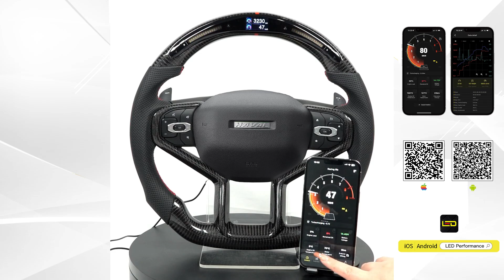How LED Steering Wheel Works with Latest LED Kit Galaxy Pro on Haval H6? OHC Motors (2024)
Here to introduce the Latest Galaxy Pro LED Performance Steering Wheel for Haval H6!

OHC Sales Team